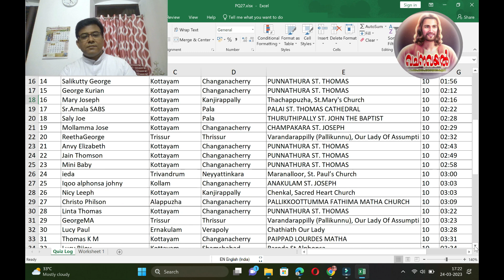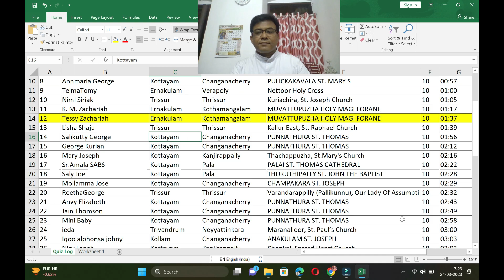Episode 27 / പീഡാനുഭവ ക്വിസ് 27 വിജയി